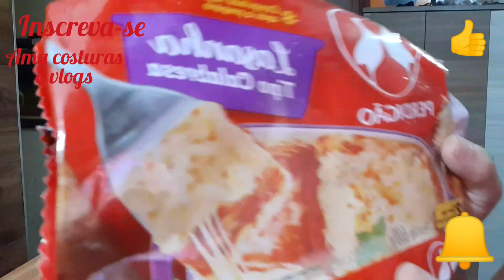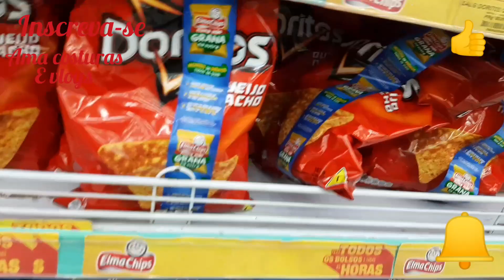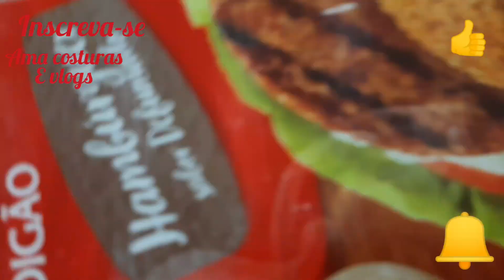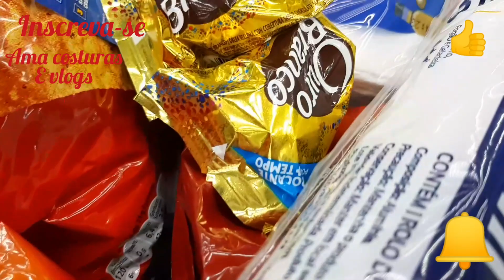DOMINGOU C/ LASANHA!